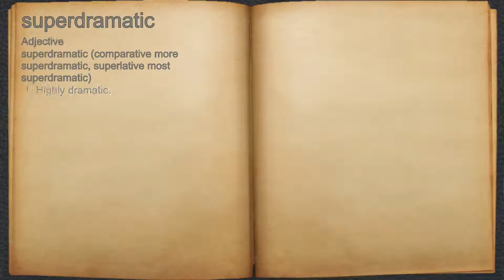What does superdramatic mean?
A spoken definition of superdramatic.

Intro Sound:
Typewriter - Tamskp